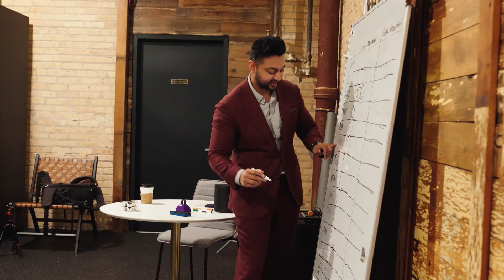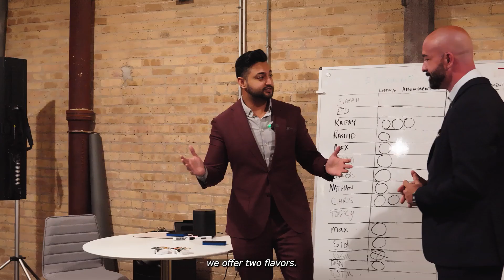Visit to Chicago Real Estate Office: Qamar Group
🏙️ Join us on an exciting journey through the bustling streets of Chicago as we step into the dynamic world of real estate with  @qamargroup! 🏡✨

In this immersive video, we take you behind the scenes of Qamar Group's Chicago Real Estate Office, where innovation meets expertise. 🌟 Discover the vibrant energy of the city and the passion that drives Qamar Group to redefine real estate experiences.